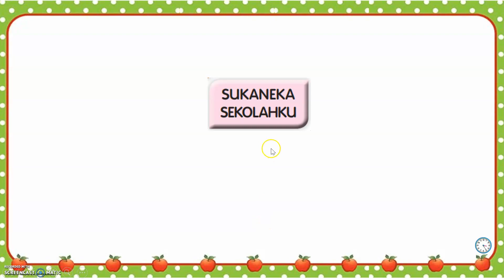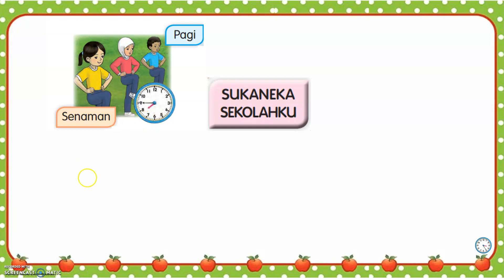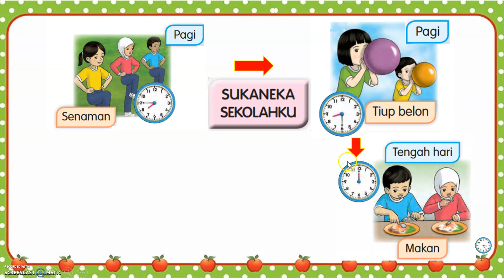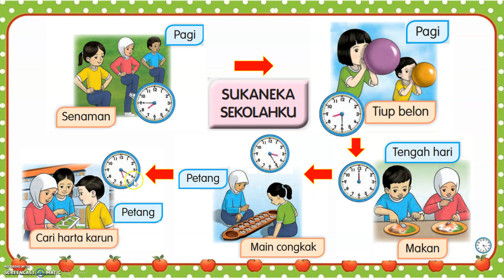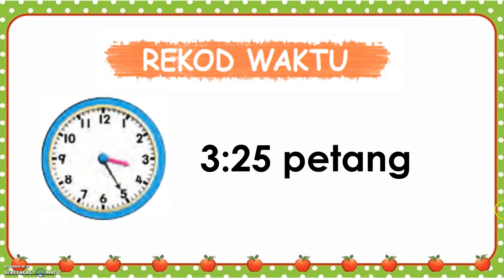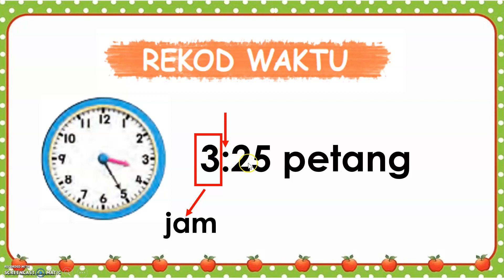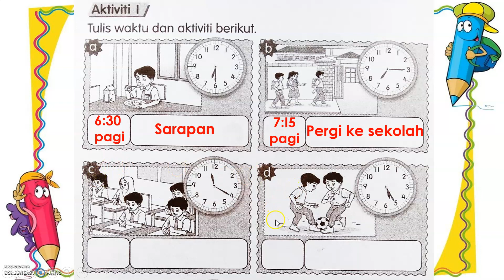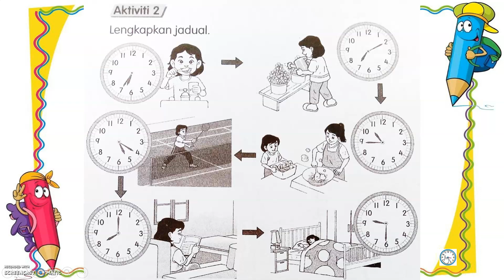MATEMATIK TAHUN 2 : REKOD WAKTU